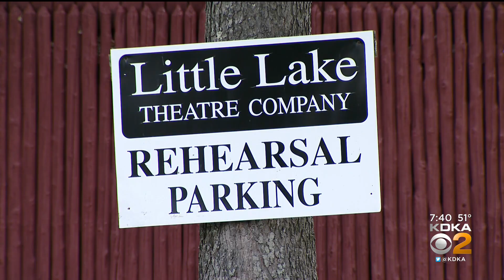Little Lake Theater Set To Reopen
After a year of shutdowns due to the pandemic, Little Lake Theater in Canonsburg will reopen next week.